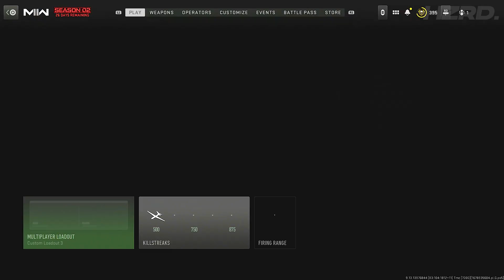How To Complete "Get 125 Headshots With An Assault Rifle" (Path Of The Ronin Camo Challenges)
In This Modern Warfare 2 video as you can see from the title today i will be showing How To Complete "Get 125 Headshots With An Assault Rifle" for the Modern Warfare 2 path of the ronin camo challenges! Doing this specific challenge for the path of the ronin event challenges will unlock you a camo for the Assault rifle category!

See you in the next Call Of Duty: Modern Warfare 2 Multiplayer video 👋🏽

How To Complete "Get 25 Double Kills With Marksman Rifles" (How To Unlock Tempus Torrent MW2)

How To Complete "Get 25 Melee Operator Kills" (Modern Warfare 2 Path Of The Ronin Event Challenges)

This Channel will have videos based on

- COD MW2 SEASON 2
- Modern Warfare 2 Season 2 Multiplayer
- Modern Warfare 2 Multiplayer Gameplay
- WARZONE 2
- DMZ
- MW2 DMZ

♞ Video Uploaded By HZRD. ♞